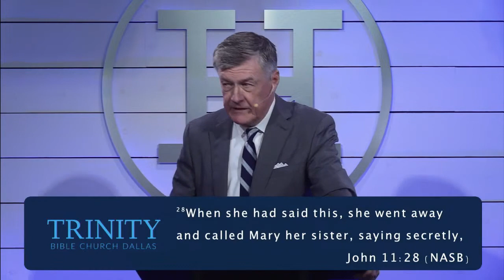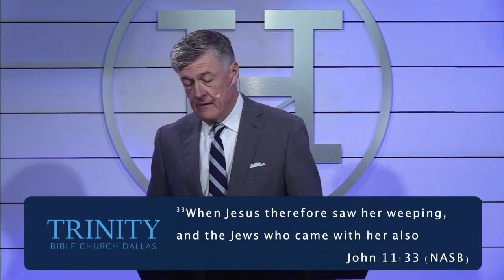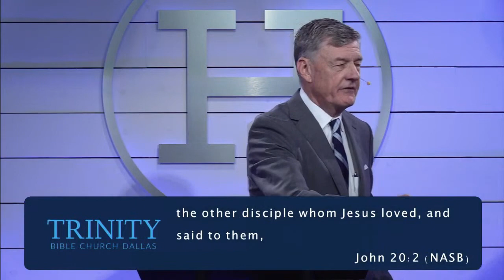John 11:28-37 "Jesus Wept" - Dr. Steven J. Lawson